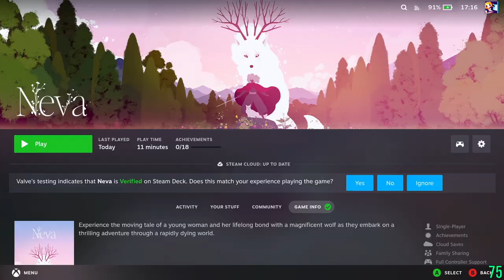Neva #1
Chapter 1 ~ Chapter 2

0:00:00 Now loading…
0:01:18 Opening
0:05:01 Chapter 1 - Part 1
0:23:13 Chapter 1 - Part 2
0:50:09 Chapter 2 - Part 1
1:24:13 Chapter 2 - Part 2
1:47:51 Chapter 2 - Part 3
2:18:38 To be continued…